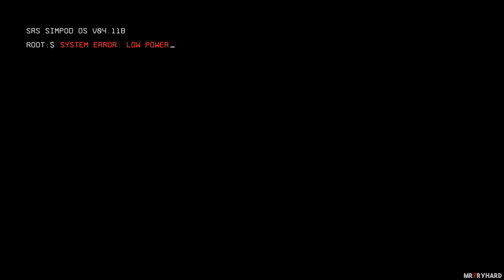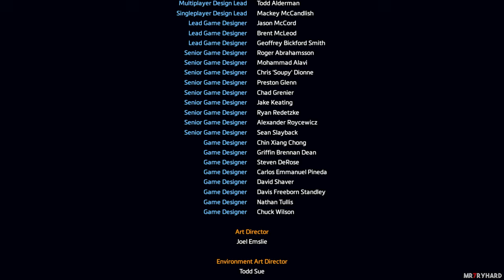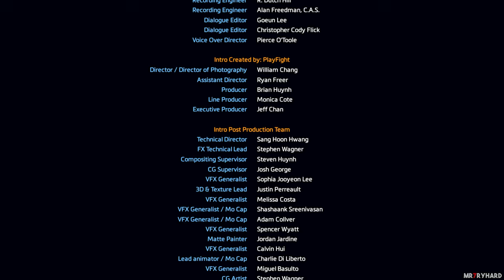Titanfall 2 Full Game Walkthrough 100% Complete | Longplay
This walkthrough includes Titanfall 2 full game visual guide to 100% completion including all pilot helmet location required for 100% completion and.

Video Information-
Main Story - COMPLETED ✔️
All Pilot Helmets - COLLECTED ✔️
Total time played - 17.3 hrs 🕒
Total size of recorded files - 84.6 GB 💾

If this is the first video of me that you are watching then let me briefly explain how my content is different from other channels you've watched in the past:

This video is different from the traditional let's play or speedrun. I combine elements of both speedruns and let's play and create a professional gameplay that is fun and informative to watch.
I play a game several times before recording so I know what to do in every segment and spend time finding all the collectibles or whatever is necessary for a 100% completion. I re-record around 70% of run and select the best version I want to showcase, I do this while making strategic edits that are synced from cutscene to cutscene or mission to mission, so no jump cuts are present.
My walkthroughs are informative and can be followed by casual players, and at the same time I make sure I get every section of the gameplay is professional so the playthrough can also be enjoyed by general audience that has no knowledge of the game.

*PLEASE NOTE in this game you cant re collect pilot helmets if I play a chapter before hand..So I couldn't be as professional as I didnt have a practice run and wanted to show all the pilot helmets aswell. I messed up a few jumps and there are 6 jump cuts present ,I tried my best to make them less noticeable though, thanks for understanding*

Timestamps (for detailed timestamps and collectibles location check pinned comment)
STORY
00:00 Intro
02:50 The Pilot's Gauntlet
09:32BT-7274
33:00 Blood and Rust
55:05 Into the Abyss
01:27:12 Effect and Cause
01:46:05 The Beacon
02:19:20 Trial By Fire
02:33:58 The Ark
02:50:45 The Fold Weapon
03:07:54 ENDING
03:16:56 Post Credit Scene

TITAN BATTLES
52:08 KANE
01:25:47 ASH
02:16:00 RICHTER
02:45:26 VIPER
03:04:02 SLONE

►If you want to see more videogame movies then please check out my Videogame Movie Playlist